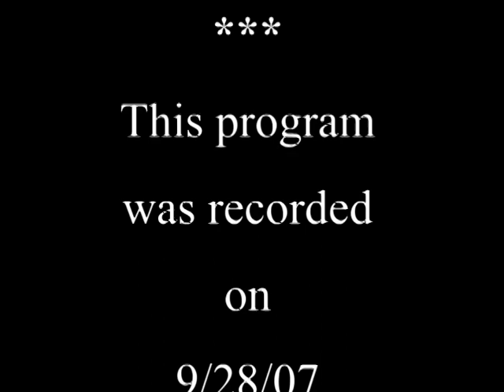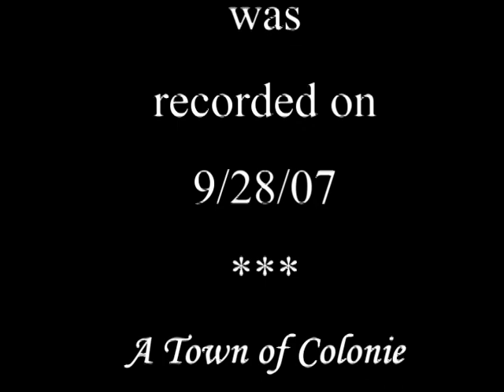Colonie Close-Up: Code Enforcement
Frank Mauriello's guests, Michael Rosch, Building Dept. Director, and John Busch, Code Enforcement Officer, discuss code enforcement in the Town of Colonie. (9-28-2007)